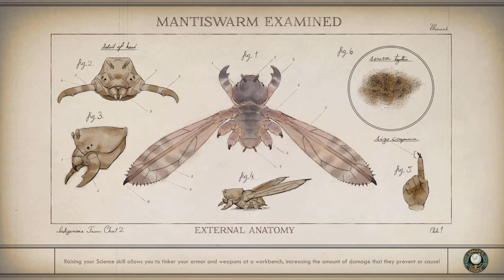The Outer Worlds playthrough (Hard No Companions) ep.10